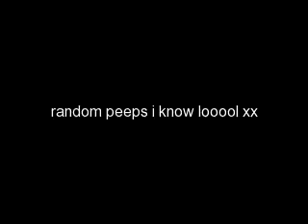My Montage 7/8/10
dunnooo